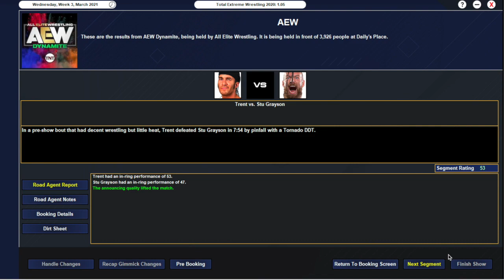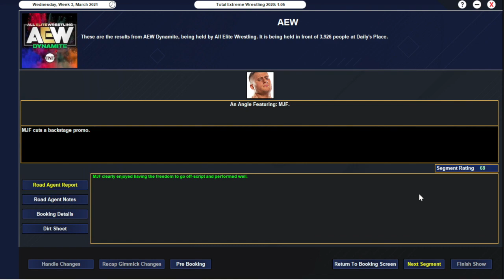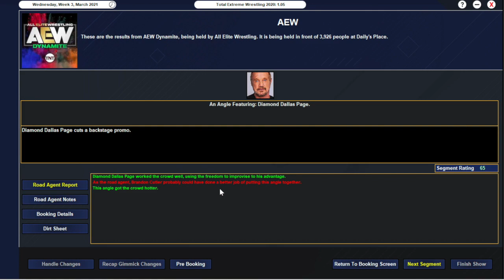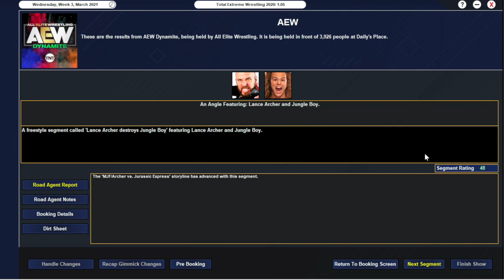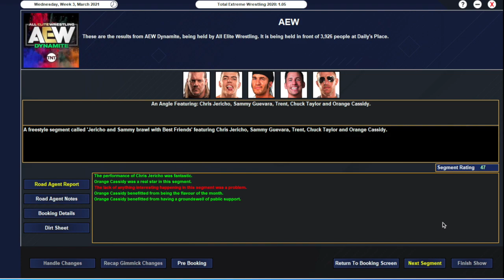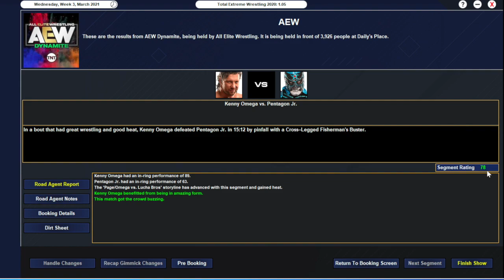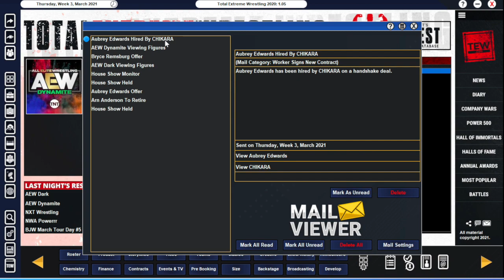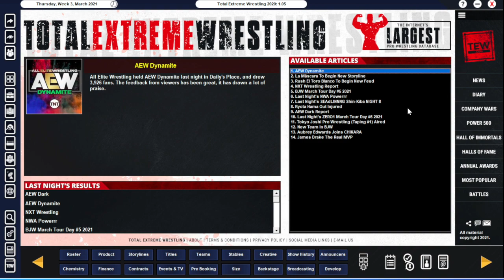TEW 2020 - AEW Episode 4: Omega vs. Pentagon Jr., Moxley’s Stalker Revealed, More!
In Episode 4 of this TEW 2020 AEW series, we dive into AEW Dynamite results for March Week 3, including MJF offering a hint, Luchasaurus being attacked, Jon Moxley’s stalker emerging from the shadows, Cody vs. Kip Sabian, Kenny Omega and Pentagon Jr. in the main event, and much more!